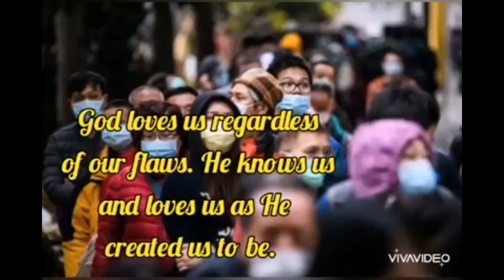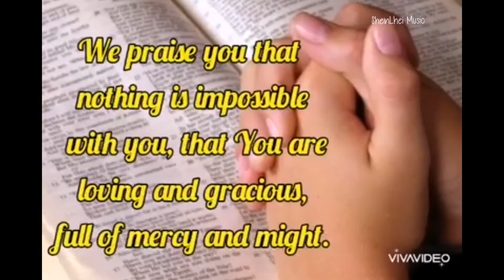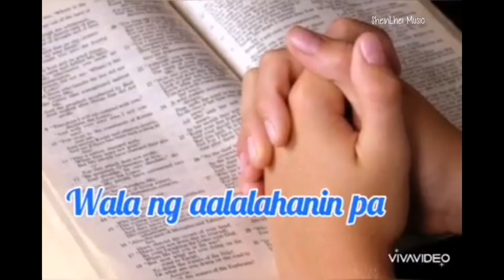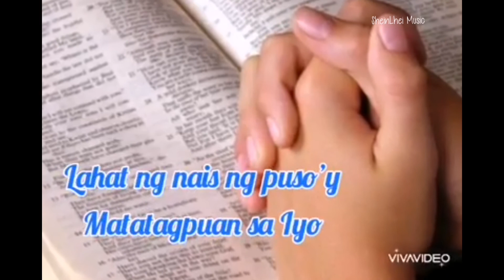BASTA'T IKAW | PRAISE SONG | WORSHIP SONG | TAGALOG CHRISTIAN SONG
This video is a song lyric of Basta't Ikaw. This is a tagalog christian song. We love this inspiring, motivational praise song. In this time of pandemic, listening a song like this will help us to uplift. This song tells us a lot & reminds  us that come what may. God will always be there to carry us through. Life may not be as easy as what we want but let's be still hopeful and grateful.

I hope you like this video. And give this a big thumbs up, share it to your friends & loveones.

This channel is managed and supervised by parents.